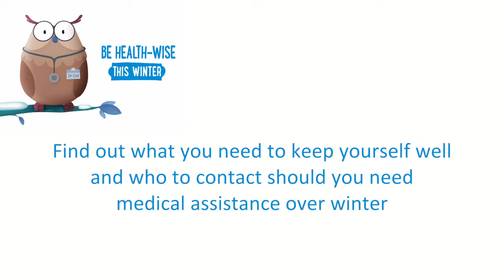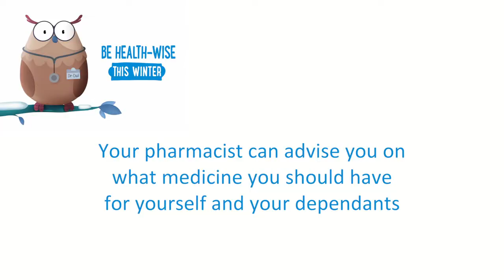NHS 24 - Laura Ryan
This is a video Media Scotland produced for NHS 24